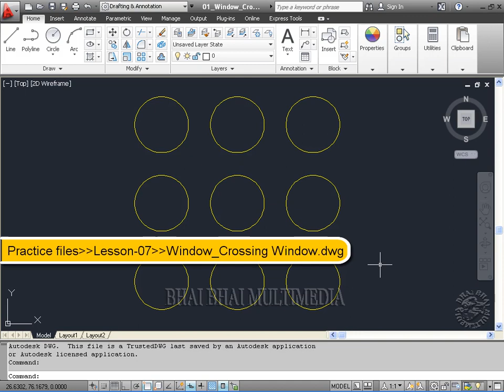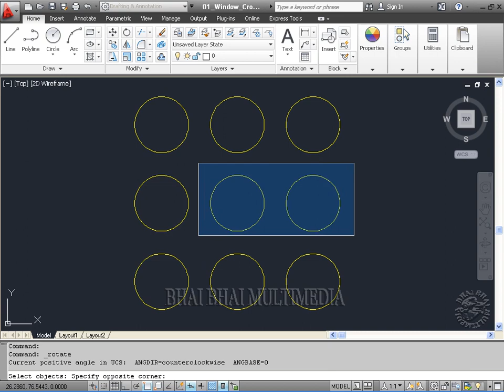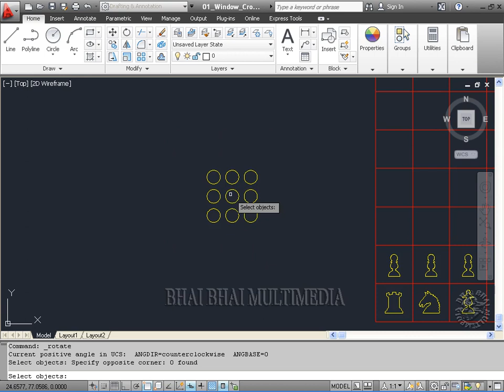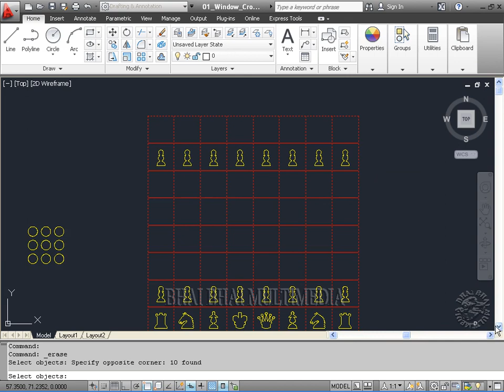AutoCAD Tutorial Bangla for Drawing class 28:Window & Cross Window Select |AutoCAD course 2023 বাংলা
Dear Friends,
Welcome to the 28th class of AutoCAD Bangla Tutorial Series Video. We'll learn about AutoCAD 2D & 3D in this series. We are using AutoCAD 2023 version for this series. The videos in this tutorial series of AutoCAD will be arranged in such a way that any new student can understand the software quite easily. We will cover each and every command present in AutoCAD software in this series.

হ্যালো বন্ধুরা আপনাদের সবাই কে স্বাগত জানাচ্ছি PDS channel এ । আমরা এই ভিডিও সিরিজ টি তে সম্পূর্ণ AUTOCAD DRAWING COURSE (2D ) নিয়ে এসেছি। আমরা এই কোর্সের জন্য AutoCAD 2023 সংস্করণ টি ব্যবহার করছি।

Engr. Nozrul Islam (Civil Engineer)
Plan Design & Solution (PDS)
YouTube.com/@pdsltdbd
Facebook.com/cenazrul

🔶🔸-🔴AUTOCAD 2023 Tutorial Bangla (বাংলা) 2D Professional

🔶🔸-🔴About CHANNEL🔴-🔸🔶
In this channel I will provides training for Engineering design ,plan & solution. And with provide Engineering Service.. THIS CHANNEL BEST FOR MECHANICAL, CIVIL, ARCHITECTURE STUDENTS & ENGINEERS.